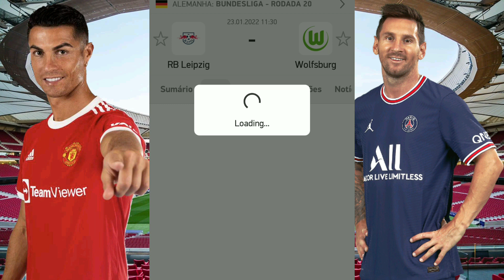Palpites De Futebol Deste Domingo 23/01/2022